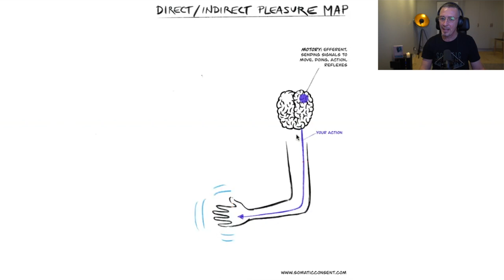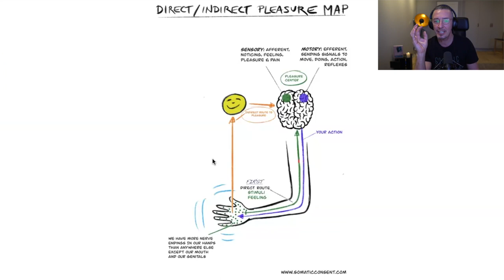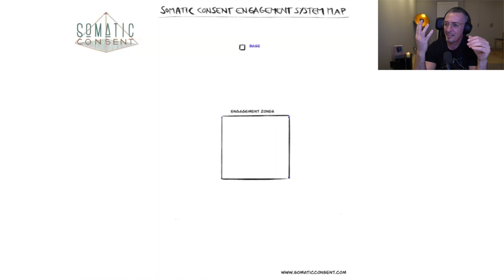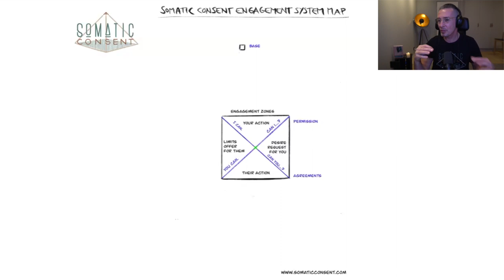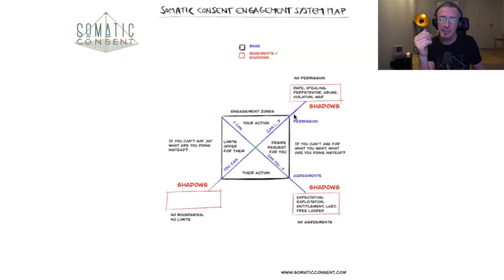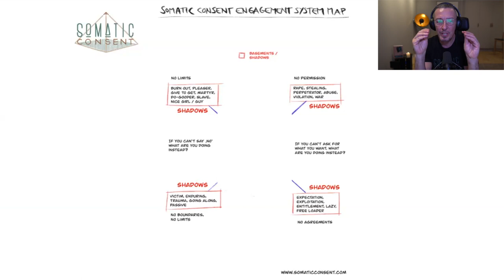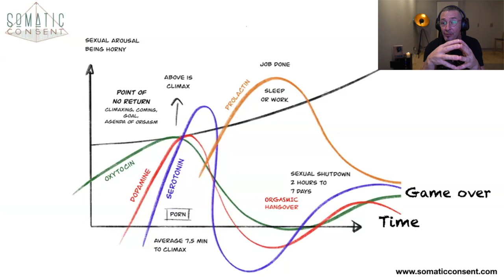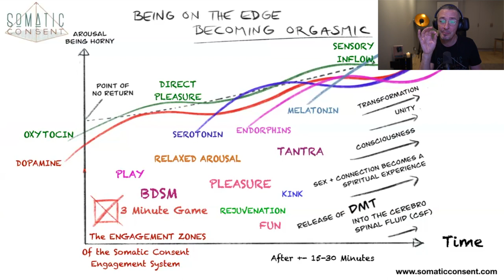Unveiling the Secrets of a Multi Orgasmic Man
Join me for an enlightening conversation about my personal experiences with male orgasm and pleasure, and the profound lessons that can be learned from these experiences. In this discussion, I will delve into the various stages of orgasm, explore the critical role of emotions, and emphasize the importance of enhancing awareness and presence. Additionally, I will discuss the concept of rejuvenating sex as a pathway to spiritual transformation. I invite you to share your own perspectives and experiences in the comments below. Let's broaden our understanding and embrace the deep connections between sexuality and spirituality together.